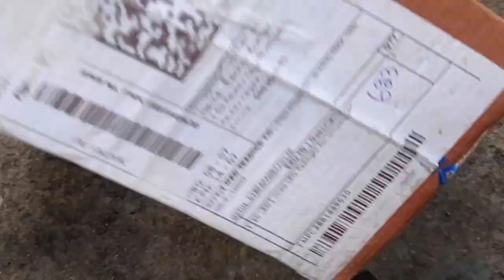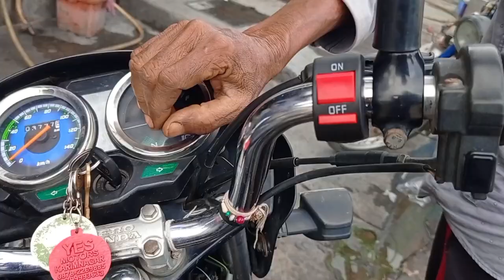light extra fitting bike